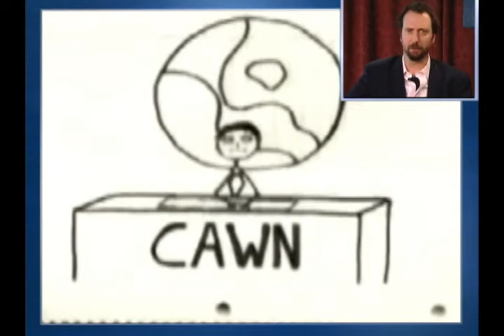Yahoo! Talent Show: December 4th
Mayleen Ramey hosts the Yahoo! Talent Show, an online competition where contestants submit videos of their talents in hopes of winning $50,000! On today's show, Mayleen announces the five finalists.